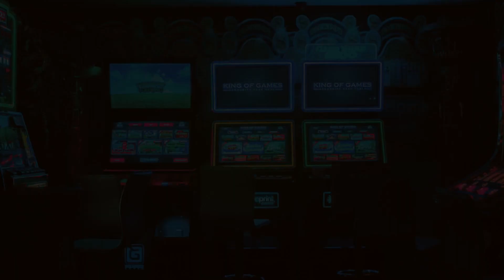Dead Space 2: Part 5 - Schools Out Forever! - Plasma Cutter Only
Come join me as we discover why we're on yet another ship full of necromorphs and why there is another marker that needs to be destroyed.